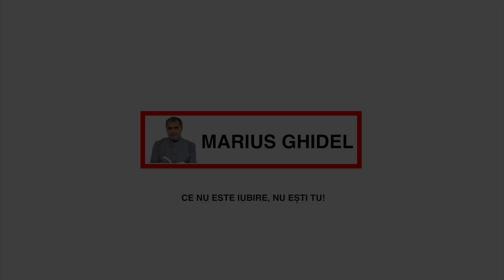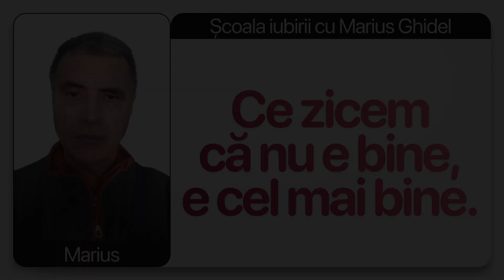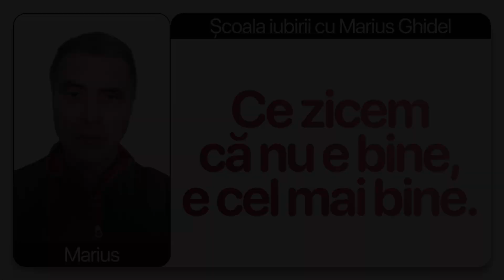VEZI CA AI INTRAT IN EGUT SI VEI SUFERI